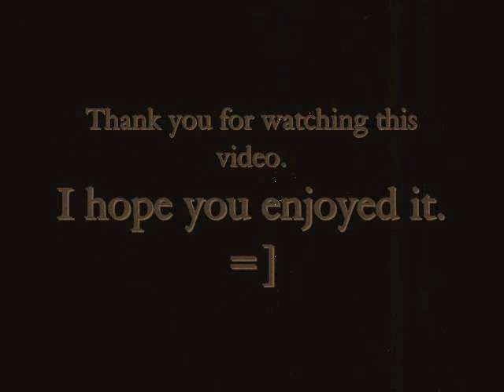[Jericho Cross] - Outlaw. Gunslinger. Vampire.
A tribute to one of the coolest game characters in existence; 'Jericho Cross' from the game Darkwatch.

I encountered a lot of problems with making this video, but I finally got it finished.
I think this is my best tribute yet.

It features the song: Black & White by In Flames.